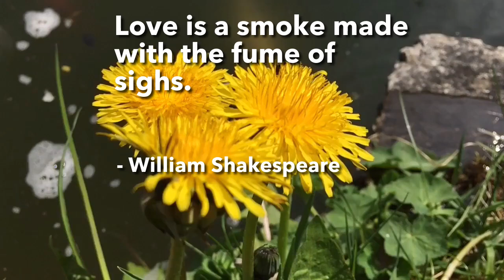William Shakespeare Quote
William Shakespeare was a renowned English poet, playwright, and actor born in 1564 in Stratford-upon-Avon. His birthday is most commonly celebrated on 23 April (see When was Shakespeare born), which is also believed to be the date he died in 1616.

Shakespeare was a prolific writer during the Elizabethan and Jacobean ages of British theatre (sometimes called the English Renaissance or the Early Modern Period). Shakespeare’s plays are perhaps his most enduring legacy, but they are not all he wrote. Shakespeare’s poems also remain popular to this day.